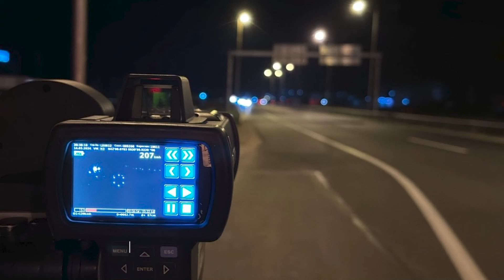DËNOHET SHOFERI NGA KOSOVA, VOZISTE ME SHPEJTËSI 207 km/h